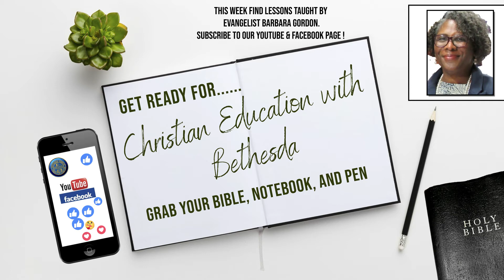Christian Education 2021-" Called To Significance"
Bethesda Temple Church of The Living God, Inc. Christian Education (Sunday School) ministry is going virtual. Due to Covid-19 we have been unable to enjoy the in-person Sunday morning Christian Education classes. However, we are now going to provide those classes to you virtually! Bethesda Temple has anointed, powerful, Christian Education teachers who impart truth through the teaching of the word of God. These lessons are taught from the Pentecostal Assemblies of The World Sunday School Commentary, The Apostolic Way.